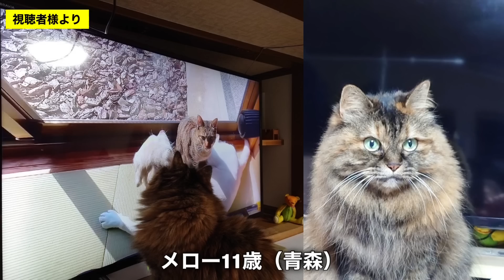ずっとヒザに乗って降りようとしない保護子猫が愛しすぎます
もうどうしてもヒザに乗っていたいそうですｗ、、、んもー。かわい子ちゃん甘えんぼさん。遊びより何より温もりを感じたいんだと思いました。えと、いちお着替え鬼消毒してます。

↓保護子猫に食べさせてるキャットフード
■HALO(ハロー) 猫 キトン 平飼いチキン グレインフリー 1.6kg

・横画面の写真or動画
・虹の橋を渡った子もご応募ください！